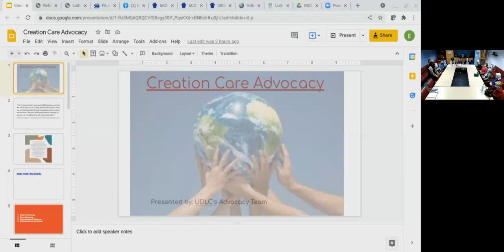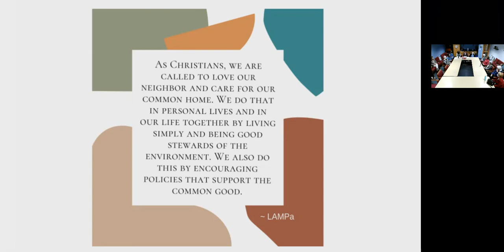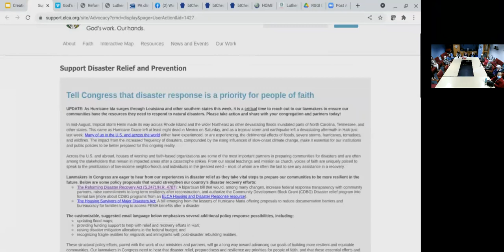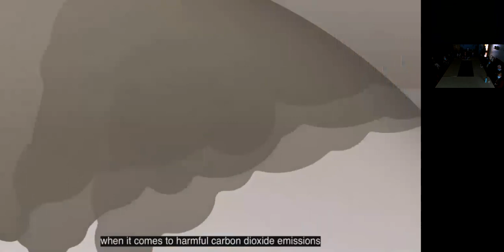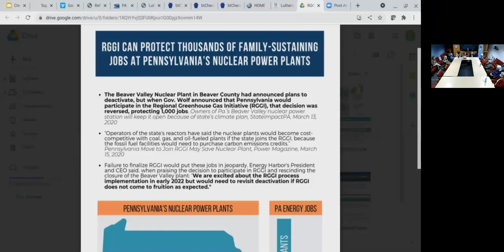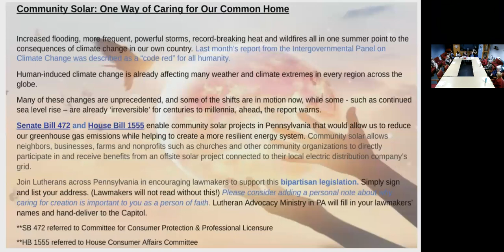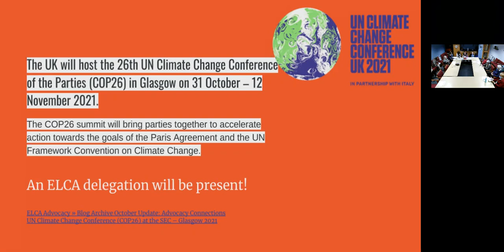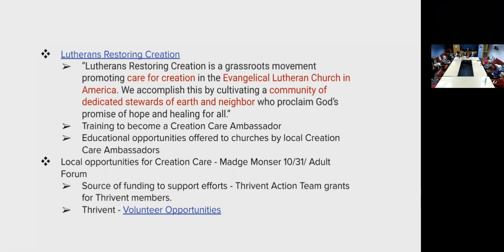Adult Forum: UDLC's Advocacy team, Erin Fadako: Creation Care Advocacy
UDLC's Adult Faith Forum October 24, 2021: UDLC's Advocacy team, Erin Fadako: Care of the Earth is a “Holy Calling”